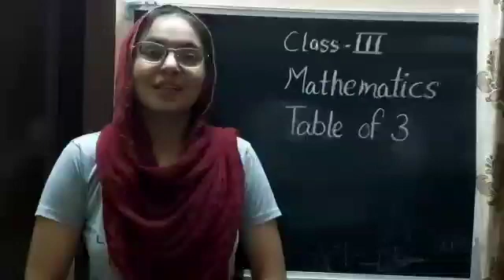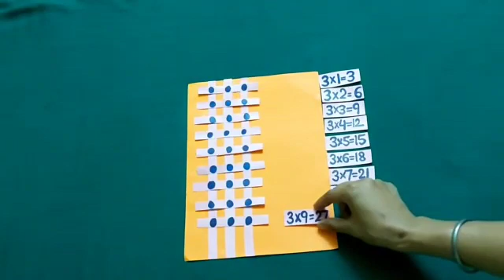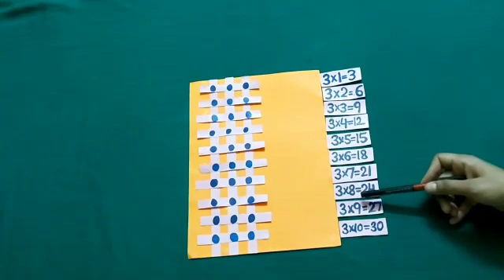Learn table of 3 with the help of intersecting points in English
Class : 3rd  (PSEB)

Maths World
Chapter : 3

Learn table of 3 with the help of intersecting points .